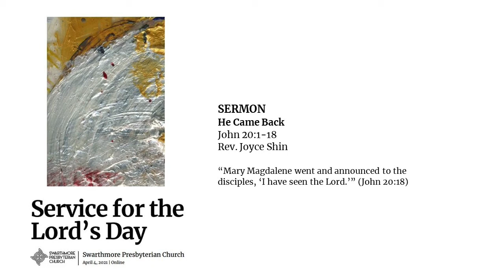Sermon 2021-4-4 He Came Back, Rev. Joyce Shin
Sunday Sermon Series
April 4, 2021
He Came Back, by Rev. Joyce Shin